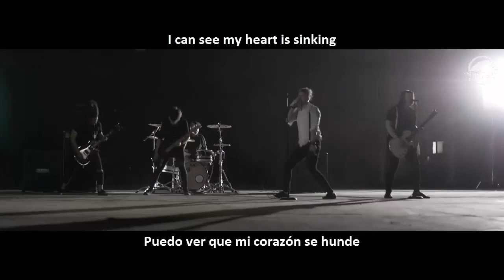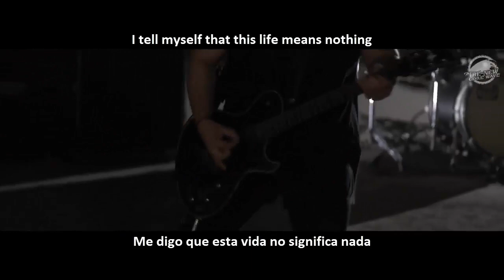Something You Whisper - "Beautiful Sins" (Sub Español/English)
(Lee Descripción | Read Description)

Banda: Something You Whisper
Album: Beautiful Sins
Género: Posthardcore
País: Canadá